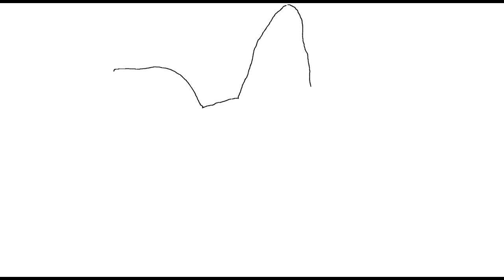Embryonic Journey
Making an Avatar for Marleigh's YouTube channel with Leo Kottke playing "Embryonic Journey". Includes footage from Marleigh's first week in her new home.